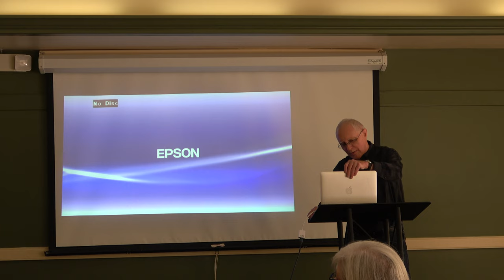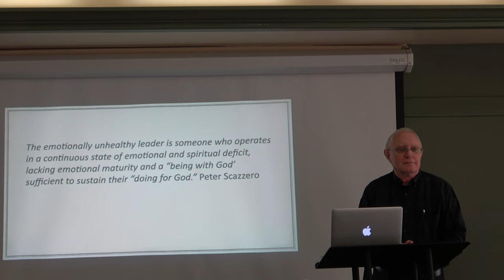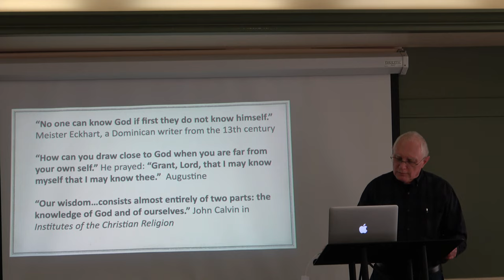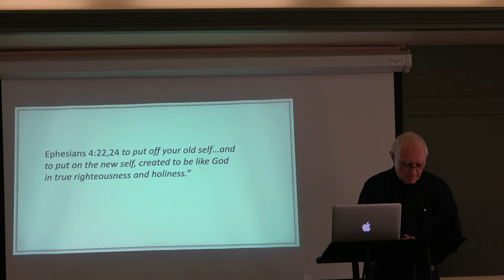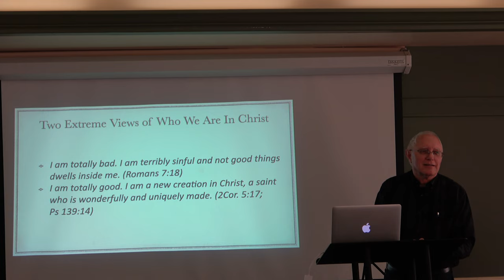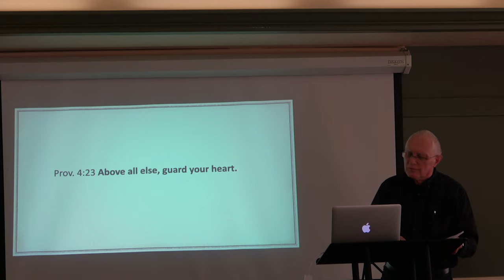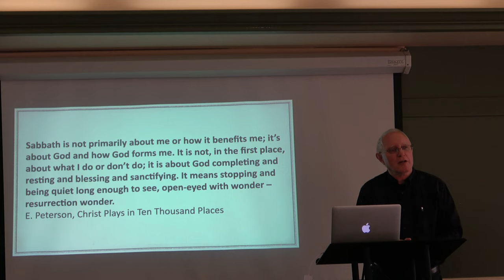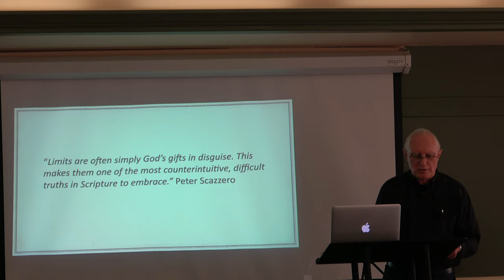Emotionally Healthy Leadership | Tom Barnett